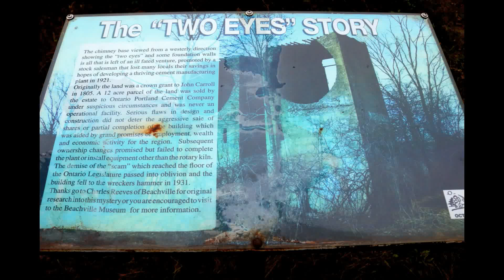TWO EYES/GRAVEYARD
Flying around TWO EYES and a graveyard on Halloween.